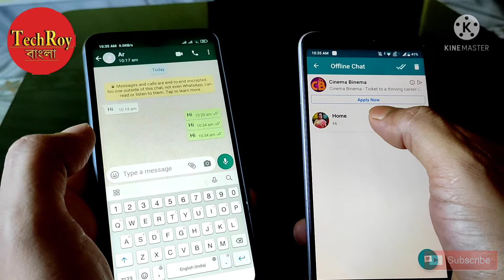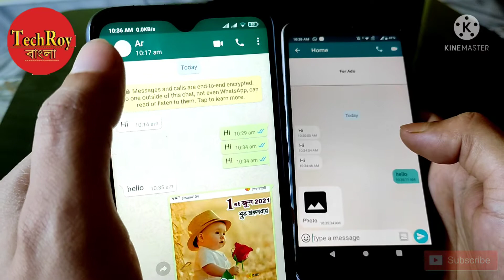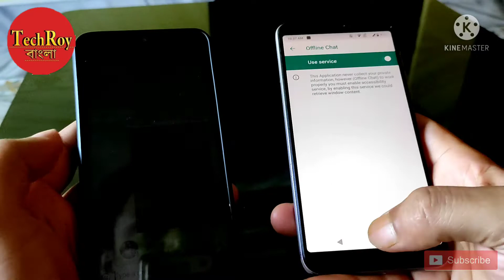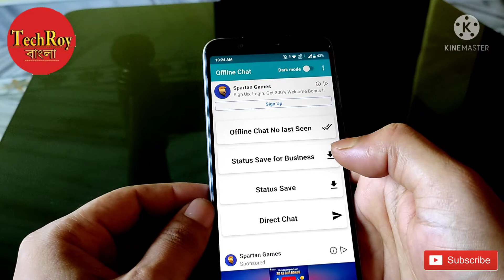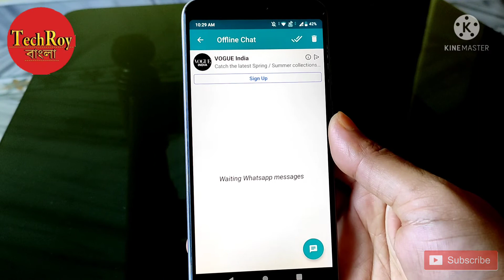Hide Whatsapp Last seen || TechRoy Bangla